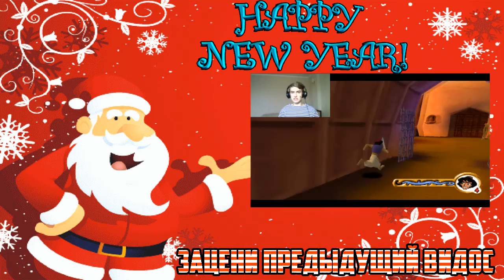Бедный Аладдин! Disney’s Aladdin in Nasira’s Revenge прохождение на ps1|Суперген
Продолжаю прохождение игры "Disney’s Aladdin in Nasira’s Revenge" на ps1!
В этой серии Аладдин очень сильно отхватит

Игра: Аладдин месть Назиры прохождение игры на ps1
Game: Disney’s Aladdin in Nasira’s Revenge gameplay
Информация о видео:
В игре "Disney’s Aladdin in Nasira’s Revenge" злая волшебница Назира, хочет отомстить всему Аграбаху за заточение своего брата Джафара. Она захватывает всё королевство и собирает артефакты для освобождения Джафара! Только Аладдин может ей помешать!